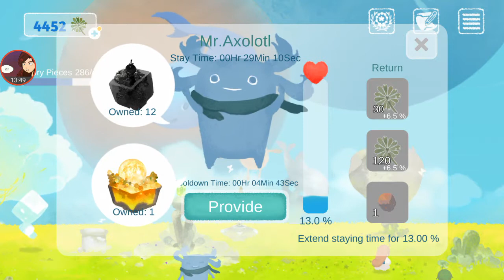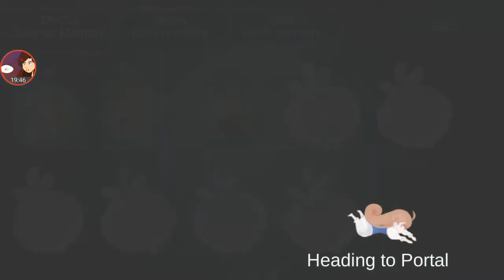I'm Sick | Heaven Travel 19